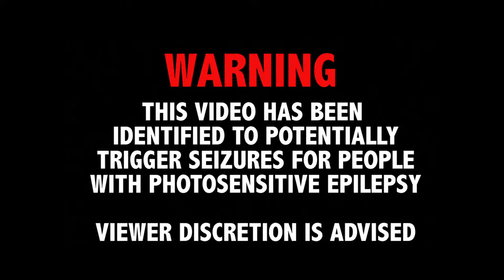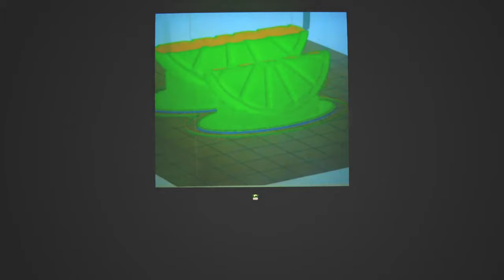Harriet - Irish Margaritas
From the album “American Appetite”

Music video by Harriet performing Irish Margaritas. (C) 2015 Harvest Records